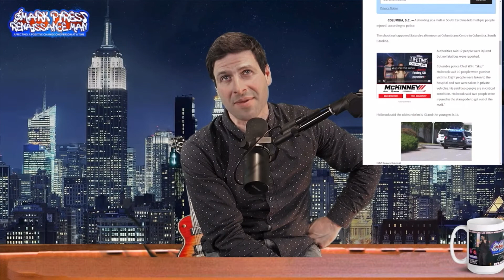Trolling The Company With The Worst Commercial I’ve Ever Seen!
Join us tonight for the premiere of Worst Commercial Ever! 9pm EST

Longest Running Daily Variety Show on Earth!!

30 MinuteMark during the Week
1 + HourMark shows on the weekends
MinuteMark Shorts Every Day!

The Ultimate Positivity Platform
* Totally Unscripted
* Live Comedy Improvisation
* Inspirational Messages
* Daily News Update (SNL Weekend update style)
* A Feature Comedy Film Every Month
* An Album Written Live & released on iTunes Every Month

Follow Mark on Telegram and we will notify you every time there is a premiere or when we are go live!

Now you can send the Renaissance Man a Crypto donation on Coinbase!
username $markpirescrypto

Buy any of Marks Music on Apple music or you can buy a physical signed CD

Live every single day since 12/31/18!
Constant Content Creation!

Unscripted Live Comedy, Celebrity Impressions and Inspirational Moments.

Want to cheer up a friend with a personalized voicemail or faceswap?
How about an original song for someone you care about?